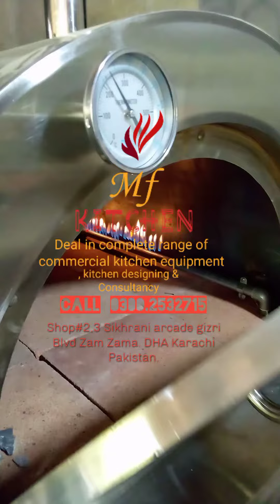Brick oven SS steel body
Brick oven SS Steel body .3" inches fire bricks with Ms duct covered by glass wool heat reduction material.size 3.5ft x 4fts.
Duel system used gas & wood .
600 degre  gadge miter. Manufacture by